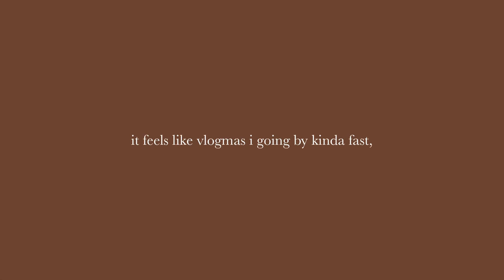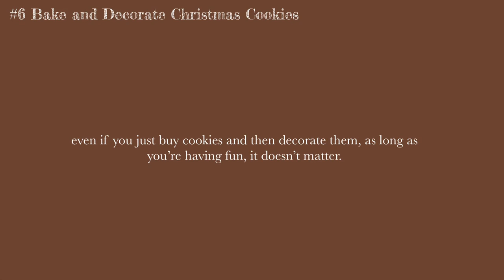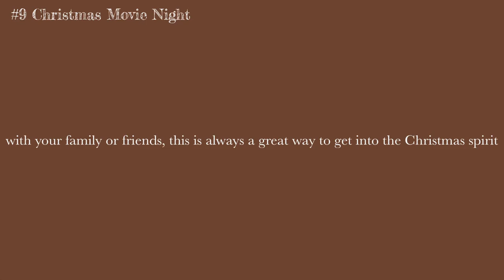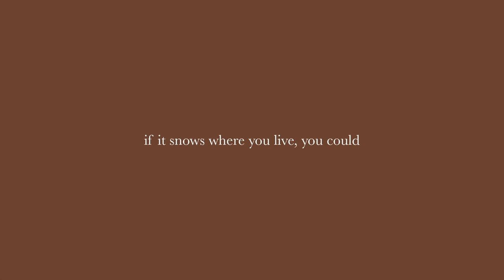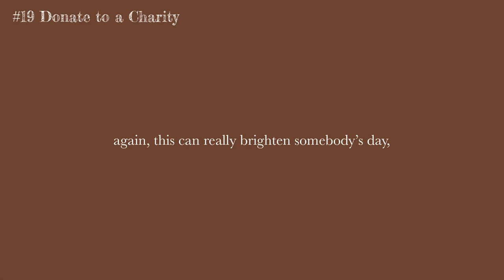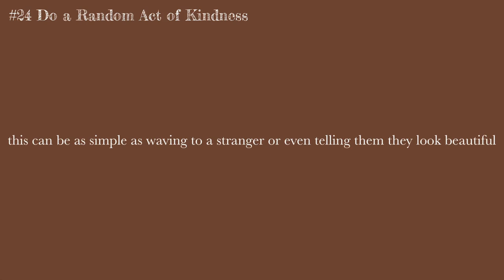20+ christmas bucket list ideas! // VLOGMAS DAY 4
hi everyone! i really hope you get some good ideas from this video and you use these to get into the christmas sprit :)

regular upload schedule: friday & sunday @10AM AEST
current upload schedule: everyday/almost everyday (vlogmas!!)

- previous videos -

15+ STOCKING STUFFER IDEAS 2021 // VLOGMAS DAY 1

- equipment -
CAMERA: iphone 11
EDITOR: VITA

- CREDIT -
vlogmas intro: EditsByRez1 (their video).
vlogmas outro: Adamma Justice (their video).